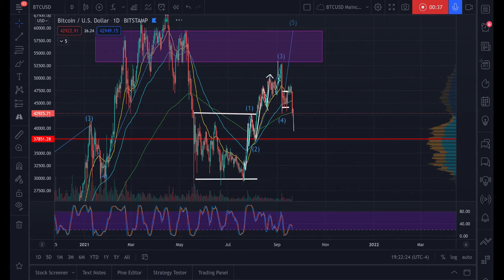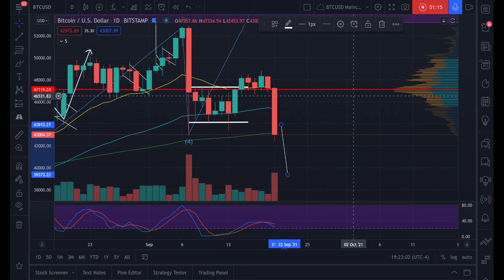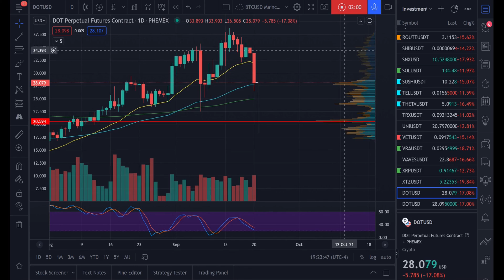[URGENT BITCOIN UPDATE] I Was Wrong...The Bottom is NOT In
The bottom is NOT yet in. We've just formed a double top pattern and there's a much much larger one at play that has a target right below $40K.

We'll discuss this further, tomorrow...

For more experienced traders, I suggest using Bybit or Phemex.

Bybit has a lot of freebies, and you get $20 USDT without even having to deposit anything